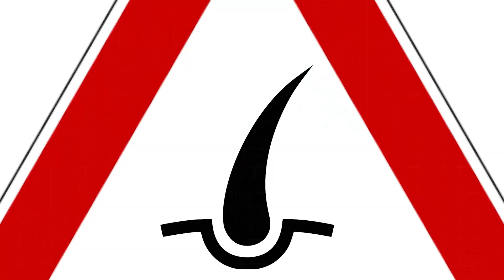İbrahim Bey'in Saç Ekiminden 9 Ay Sonraki Değişimi I Bilgehan Aydın Saç Ekimi Merkezi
Adres: Harbiye, Abdi İpekçi Cd. No:57, 34367 Şişli/İstanbul